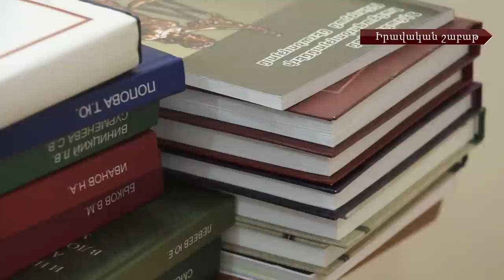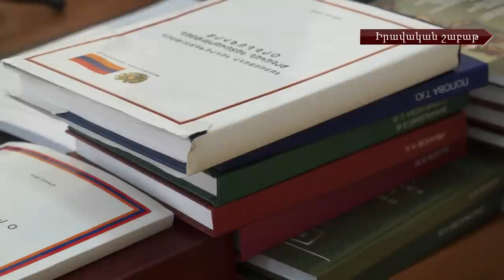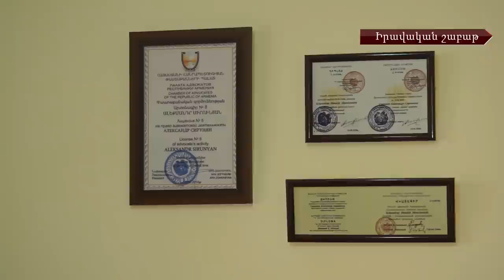Երթևեկության խնդիրներից՝ քրեական ոլորտ